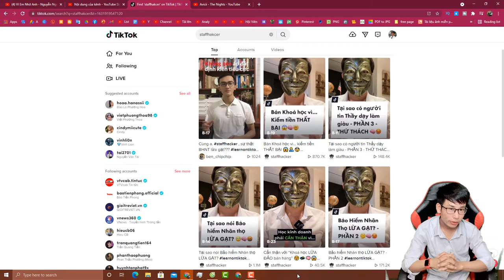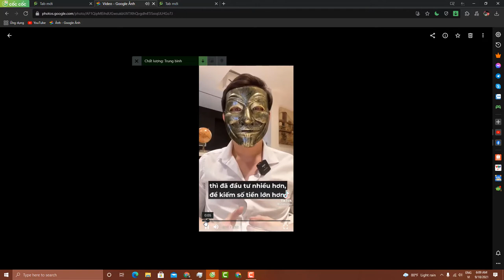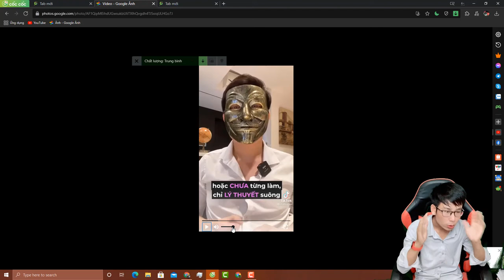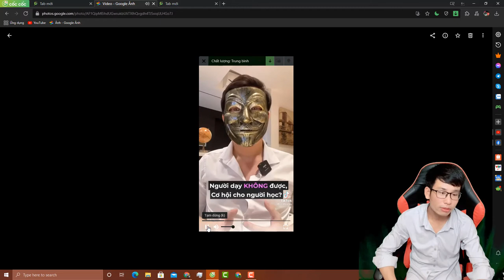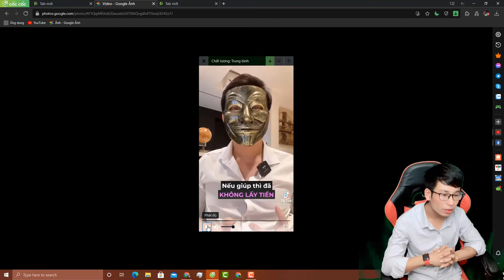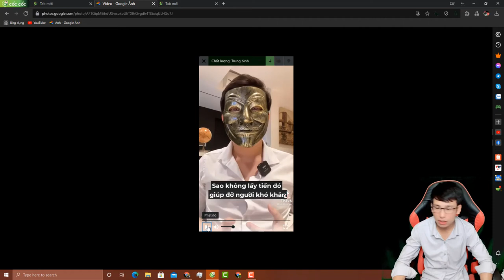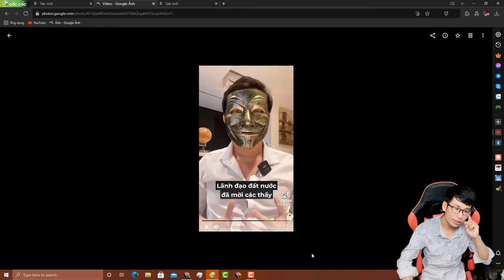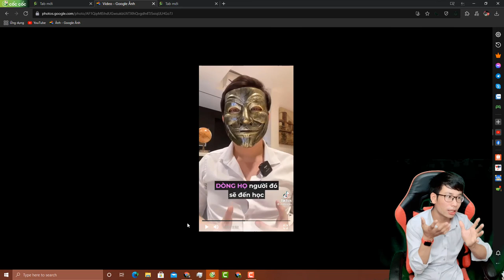Review Video Staff Hacker, Bóc Phốt Khóa Học Kiếm Tiền, Làm Giàu, Kinh Doanh Lừa Đảo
Review Anh Staff Hacker, Bóc Phốt Người Bán Khóa Học Chạy Quảng Cáo và Lừa Đảo,
boc phot cac khoa hoc online.mp4

Mark Pi - Video Official - No Copywriting - Các Bạn Dăng Ký Kênh Ủng Hộ Tớ Nhé

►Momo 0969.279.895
or
►Chủ Tài Khoản: Lê Văn Lộc
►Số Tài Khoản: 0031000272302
►Swift Code: BFTV VNVX
or